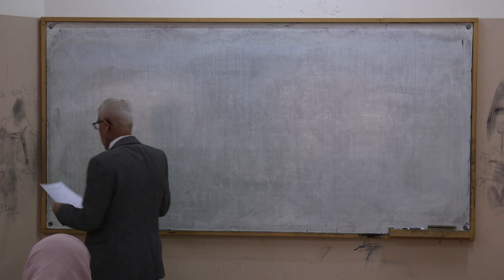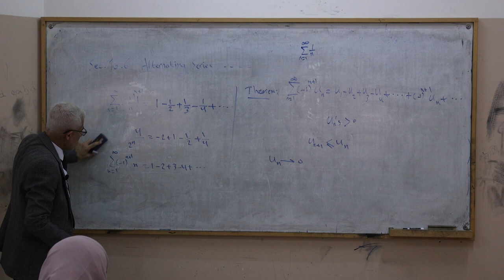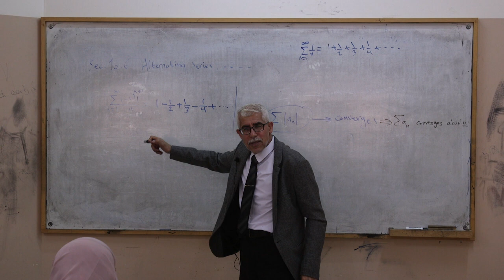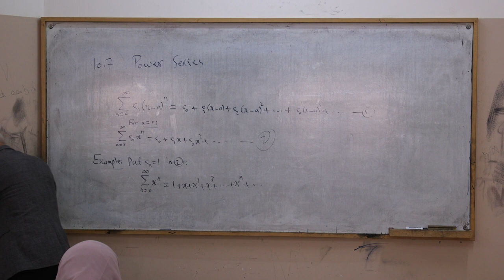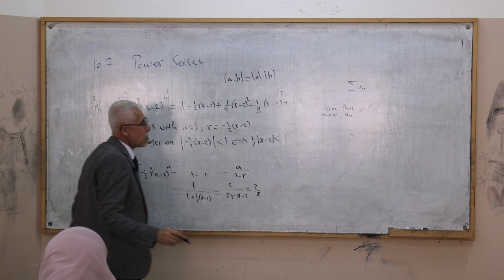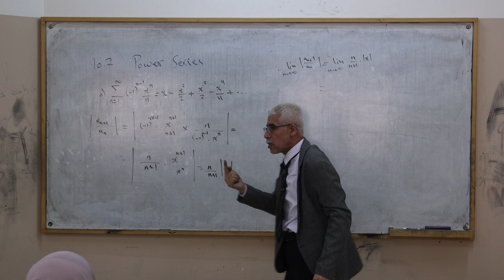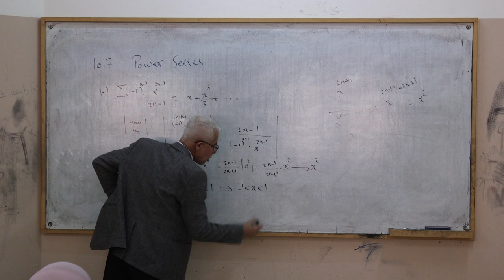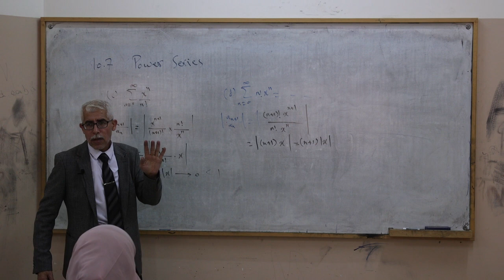اللقاء الرابع عشر